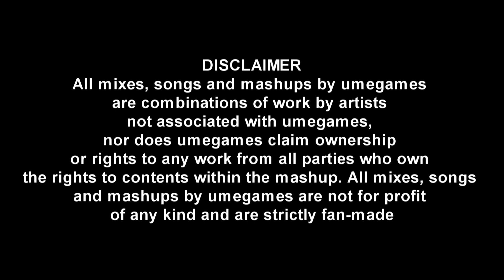Honey Bxby vs SackBoy - After Touchin Gold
Honey Bxby: Touchin
vs
Sackboy A Big Adventure: After Gold